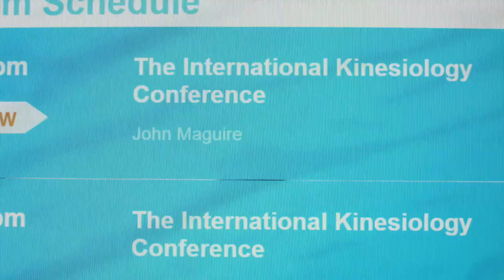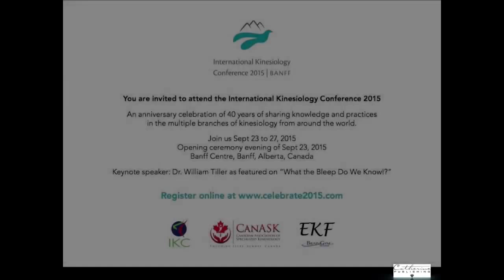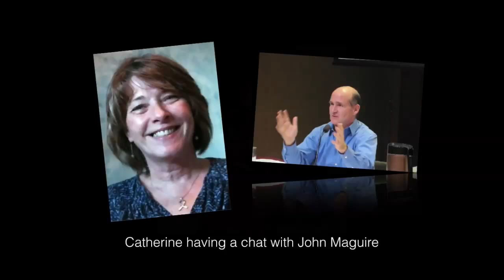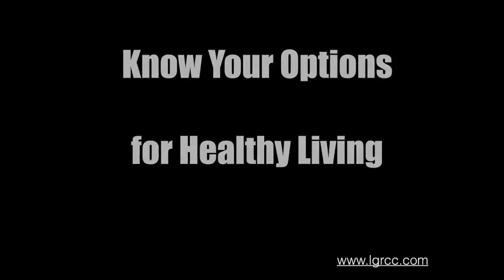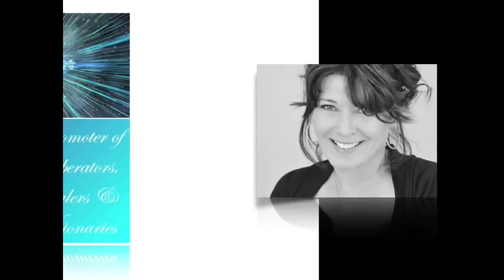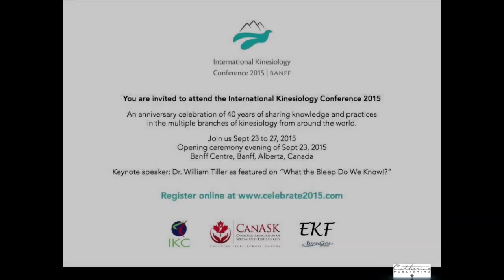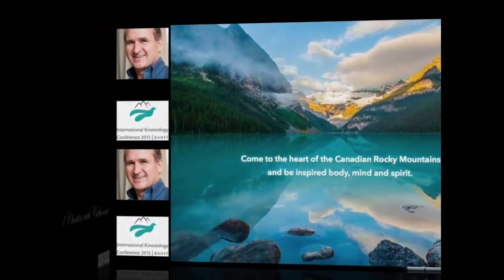John Maguire ~What Kinesiology Can do for your Health & Business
Are your life choices giving you energy? Chattin today withJohn Maguire~International Kinesiology Conference 2015 speaker

Founder and Director of the Kinesiology Institute
John created the Kinesiology Institute in 1989 and has trained a wide variety of doctors, therapists, and world-class athletes throughout North America, Europe, Asia and Africa. He has developed several professional training programs on how to use Kinesiology in a clinical practice to eliminate pain and optimize health and performance. John is the developer of the popular Kinesiology Certification and Mentorship Program, where many graduates have developed successful practices transforming people’s lives.

John offered many tips, insights and resources for people wanting to thrive, to find ways to allow the body to heal itself, to use Kinesiology for career as well as lifestyle empowerment!